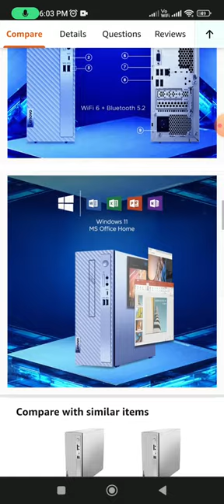Lenovo Idea Centre 3 Desktop 12th Gen Intel Core i3 1200 8GB 1TB Hard Disk 256GB SSD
2020 new video for earning.